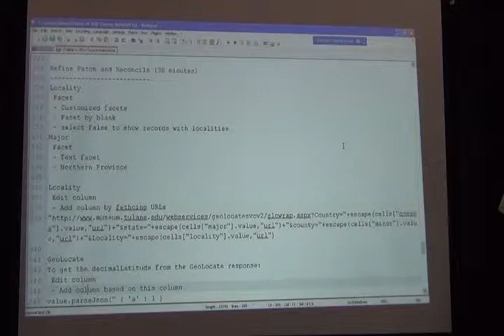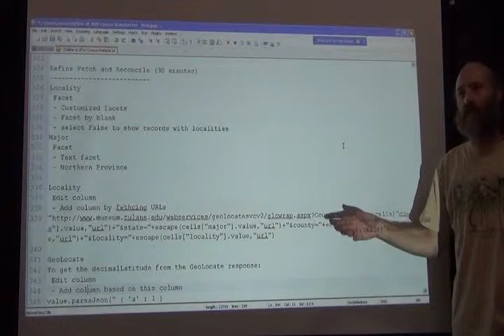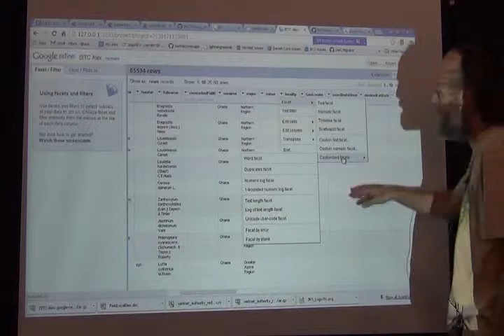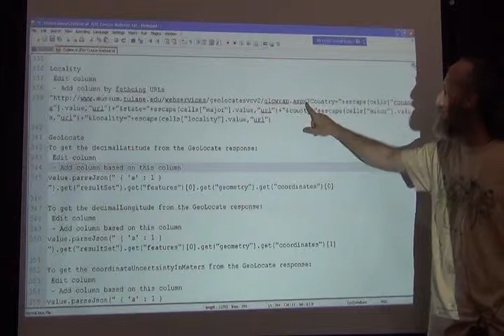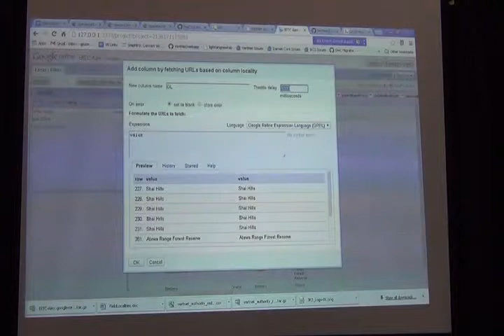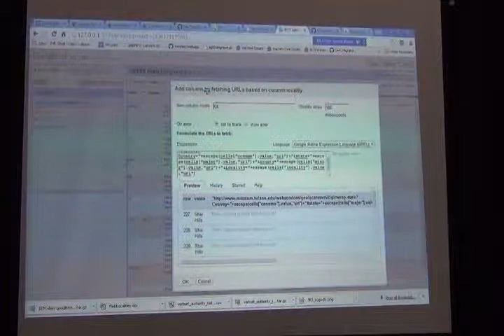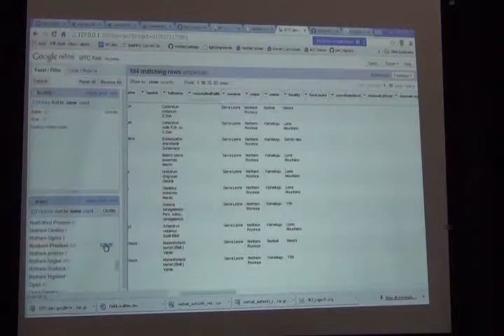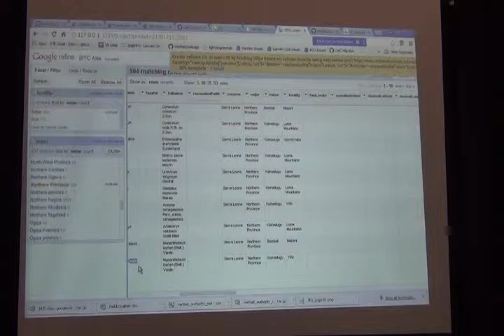BITC / Data Capture - Georeferencing Calculator - 2